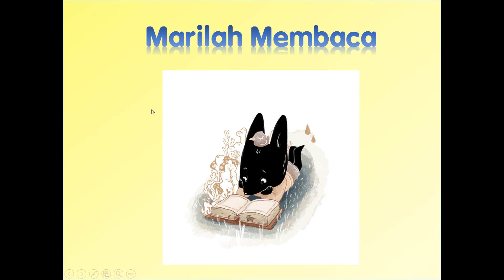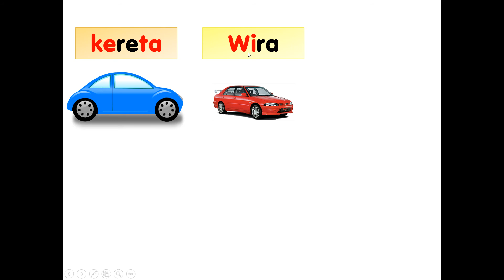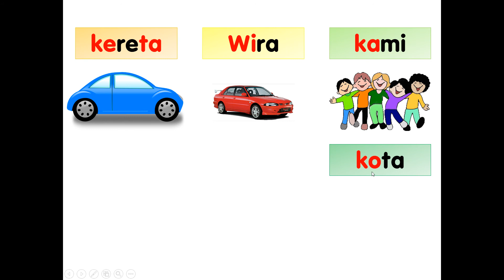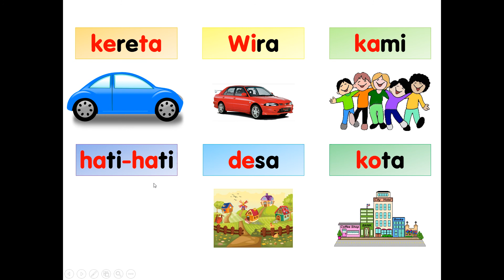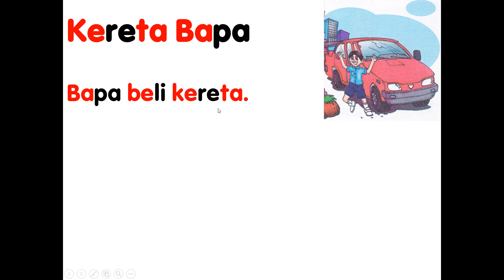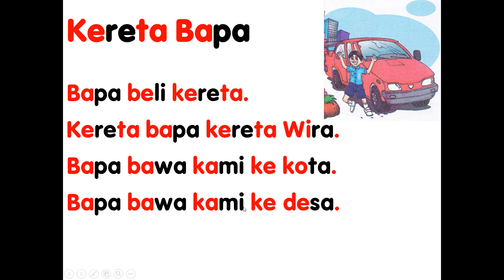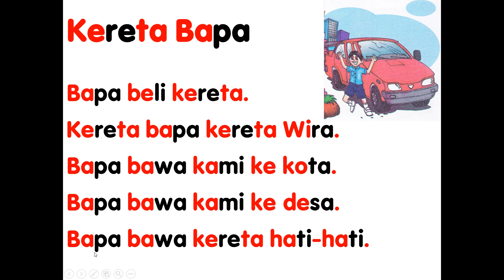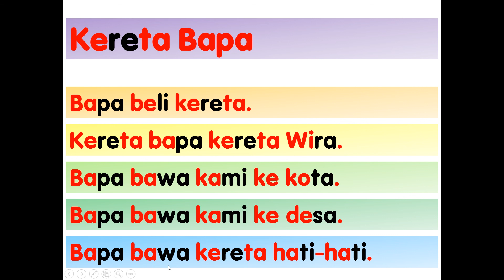Kereta Bapa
Belajar perkataan berkaitan suku kata terbuka KV+KV. Menggunakan gambar dan juga penerangan tentang perkataan tersebut. Mengaitkan perkataan dengan ayat mudah. Bimbingan dan juga pengulangan digunakan dalam video.